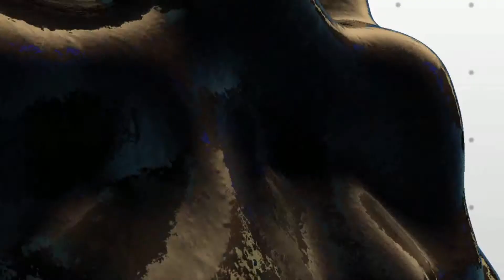크게 기울지도 모르는 바둑!(2018 KB국민은행 바둑리그 2R3G)